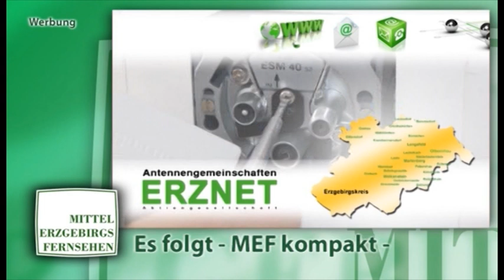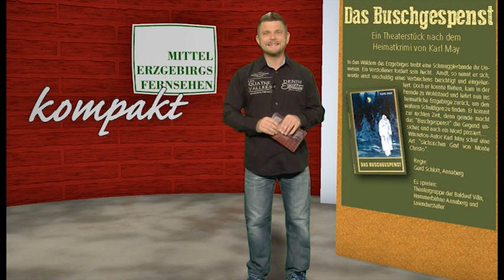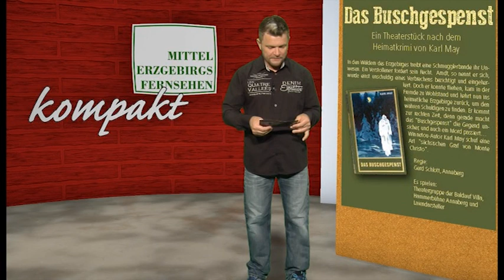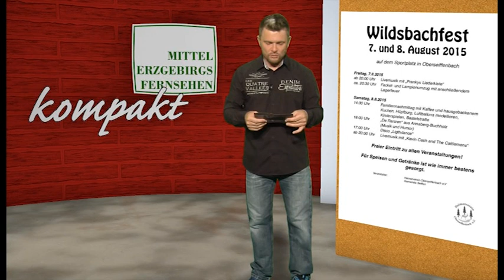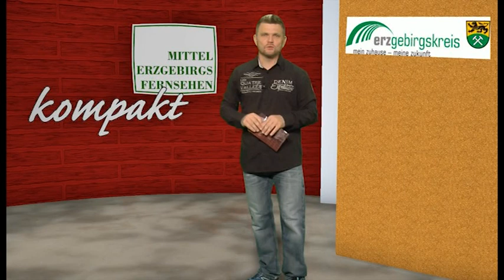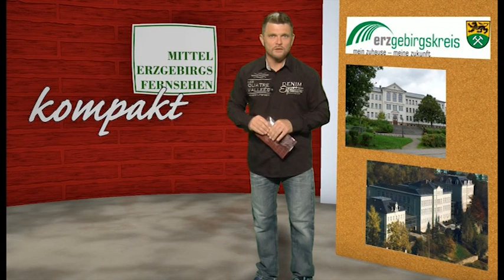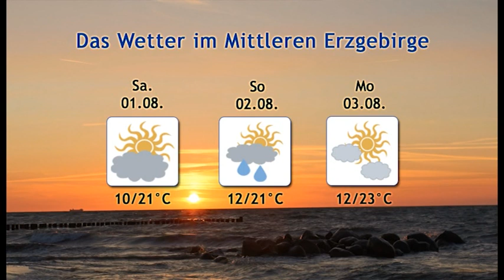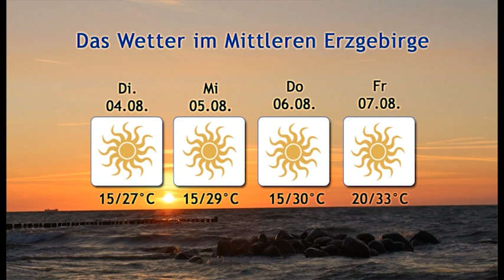MEF kompakt 2015 kw31